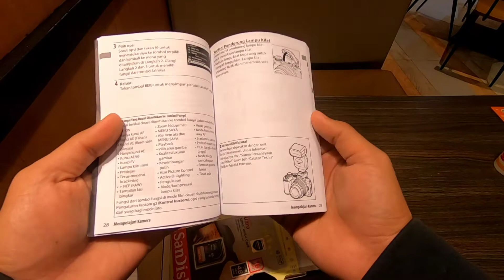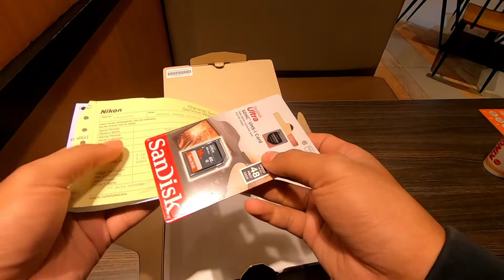Unboxing Nikon Z 50 | Alakadarnya | Indonesia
Unboxing kamera baru. Nikon Z 50.
direkam alakadarnya dan suara yg kotor banget mohon dimaafkan. 🤣